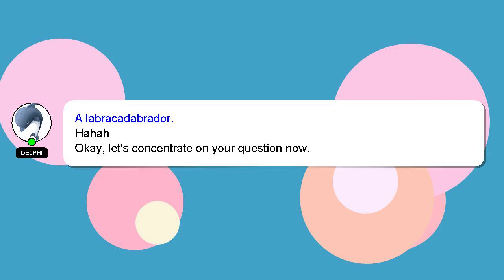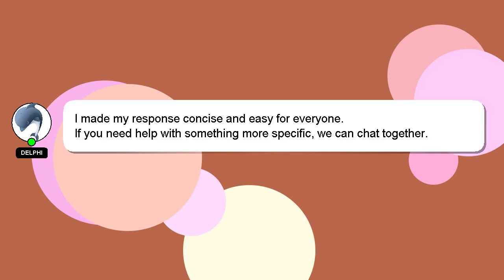C# : Claims Auth with OWIN Self Hosted WebApi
Claims : with Auth WebApi C# OWIN Self Hosted